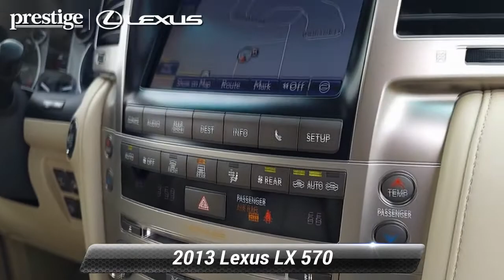Used 2013 Lexus LX 570 4WD 4dr, Ramsey, NJ L8772T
Clean CARFAX. Black Onyx 2013 Lexus LX 570 4WD 6-Speed Automatic with Sequential Shift ECT 5.7L V8 DOHC Dual VVT-i 32V Parchment w/Leather Seat Trim or Semi-Aniline Leather Seat Trim.At Prestige Lexus of Ramsey, we strive to make every customer a customer for life. Our promise is to keep delivering the same award winning service and value that are community has come to expect from us throughout the years. * As of 2018, Prestige Lexus is owned by Lithia Motors (LAD), a publicly traded company. * 2018 Dealer of the Year award winner * 2017 Elite of Lexus service department recipient * Average length of service of 3 longest-serving sales consultants is 21 years. * Average length of service of 3 longest-serving service department members is 27 years. * Kelley Blue Book Guaranteed Trade Allowance * Anywhere from 275-500 new and used vehicles in-stock. * Sales and Service staff has attained 100% certification with Lexus Corporate. * Lexus-certified technicians * After hours drop-off * Complimentary car wash * Lexus loaner vehicles with every factory-recommended service * Pet friendly * Complimentary WiFi * Business center * Complimentary beverages & snacks * Free pick-up & deliverY. Odometer is 61467 miles below market average!Awards:* 2013 KBB.com Best Resale Value Awards * 2013 KBB.com Brand Image Awards * 2013 KBB.com 5-Year Cost to Own AwardsThis 2013 Lexus LX 570 will not last to the weekend!! CALL NOW to reserve your test drive appointment!!Reviews:* If you want a big SUV that can tame the wilds yet still get you to the opera on time, the Lexus LX will fit the bill. The LX also has a sterling history of reliability and high resale value. Source: KBB.com* Gutsy V8; well-balanced ride and handling; strong brakes; advanced off-road capabilities; luxuries galore. Source: Edmunds

[RLVID:7285:7ea01ae5e27f4abc:a87394c1c7005006:1]